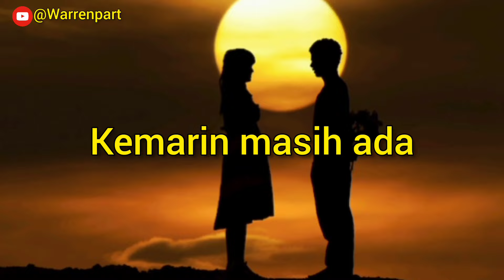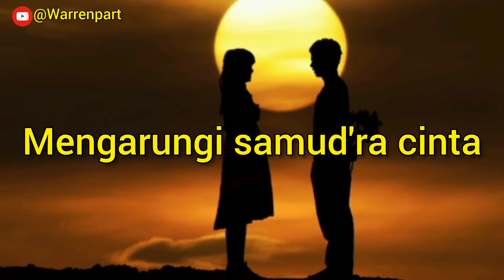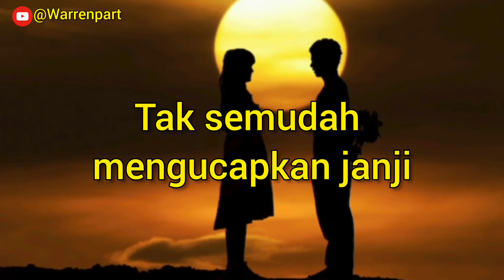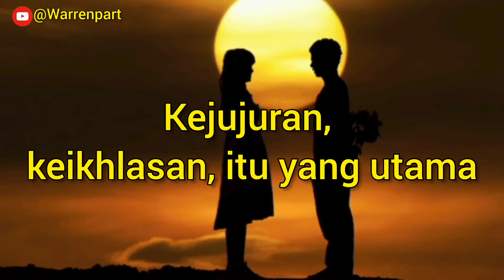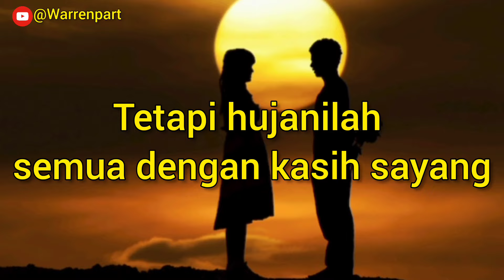Cinta Dan Permata || Panbers Original || Lyric lagu jadul indonesia enak di dengar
Ini adalah salah satu lagu paling populer, Terbaik & Melegenda ,
Khususnya di indonesia

Judul : Cinta Dan Permata
Artis : Panbers
Penulis : Benny Panjaitan